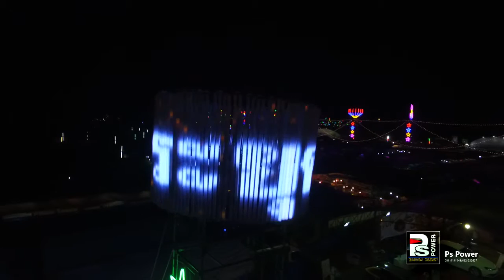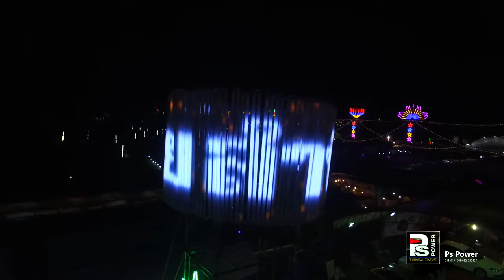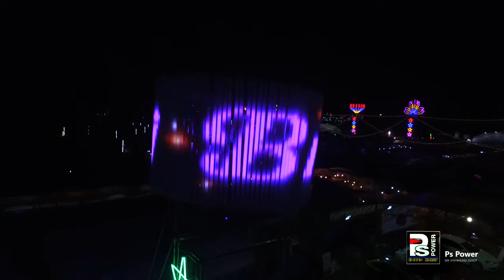PS power งานสะพานข้ามแม่น้ำแคว